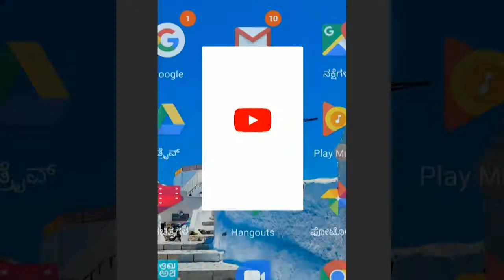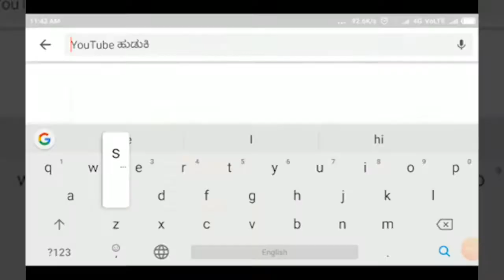ಯಮಕನಮರಡಿ- ಕೊರೋನಾ ಯೋಧನಿಗೆ ಸತ್ಕಾರ ||SATYAM TV KANNADA